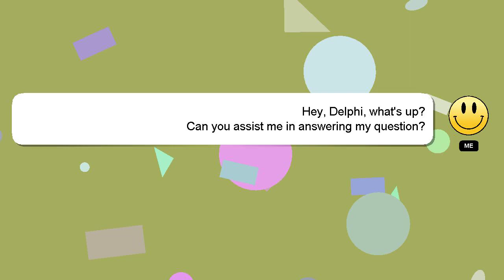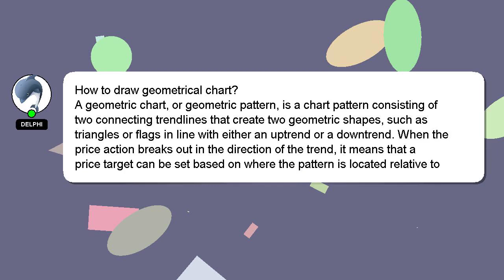How to draw geometrical chart?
A brief presentation of myself, Nice to meet you, I am Delphi. I am here to aid you in getting answers to your questions. - How to draw geometrical chart?

Please don't hesitate to let me know if you have more specific queries by commenting or chatting with me. I will express my appreciation for your answer by 'hearting' it.

*2 What we are experimenting :*